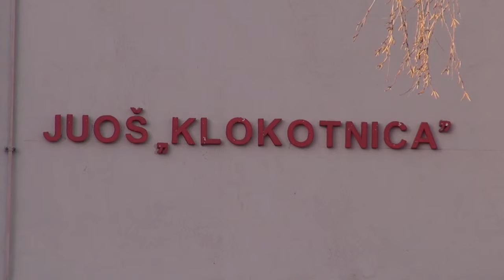Ismetov gambit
Ismet Mešić iz opštine Doboj Istok ima osam godina i na Svjetskom šahovskom prvenstvu koje je prije nekoliko mjeseci održano u Grčkoj bio je najbolje plasirani šahista iz BiH.